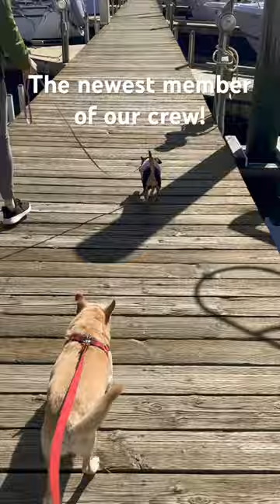Happy taps on the dock with our newest crew member!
Meet our newest crew member "Luna"